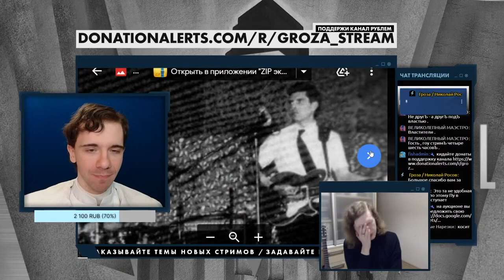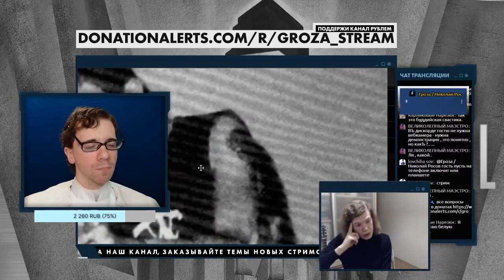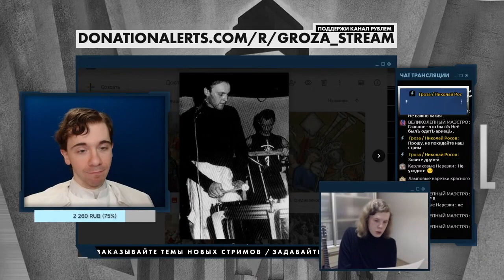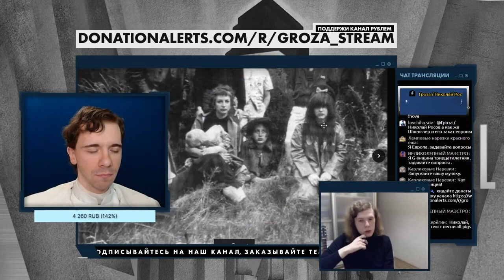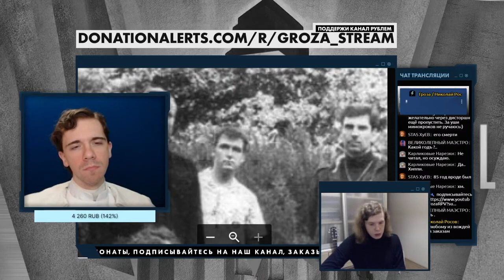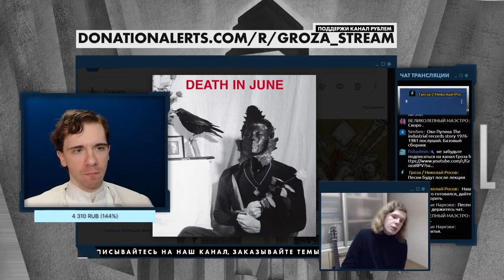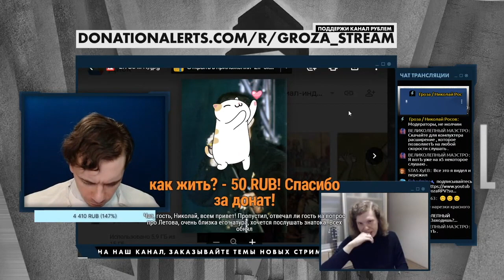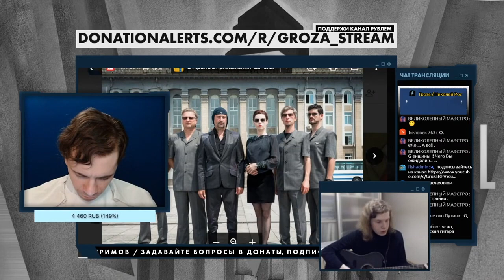Death In June и мартиал-индастриал с Николаем Росовым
Я на канале "Гроза | Николай Росов" рассказываю про группу Death In June и её влияние на мартиал-индастриал.

Приложение к стриму про мартиал-индастриал с списком рекомендуемых музыкальных альбомов и ссылками на видеоматериалы по теме

Таймкоды:
00:00 – Панк-рок группа Crisis;
01:51 – Образование группы Death In June;
03:17 – Альбом "The Guilty Have No Pride", его оформление, музыкальная стилистика и лирика;
08:55 – Альбом "Burial" и начало смещения музыкального стиля Death In June в сторону неофолка;
10:59 – Уход Тони Уэйкфорда из группы;
12:57 – Об использовании скандинавских рун;
14:25 – Альбом "Nada!" и приход в группу Дэвида Тибета;
18:48 – Концерты Death In June середины 1980-х годов и использование военной униформы на выступлениях;
19:58 – Влияние творчества Дэвида Тибета на Death In June и мартиал-индастриал;
21:32 – Альбомы "The Wörld Thät Sümmer" и "Brown Book";
24:32 – Политические и философские взгляды Дугласа Пирса;
26:23 – Николай Росов о "Смерти Европы";
28:31 – Влияние Юкио Мисимы на творчество Дугласа Пирса;
29:41 – Николай Росов о Шпенглере и "Эпохе героев";
30:53 – Участники "Британского эзотерического подполья";
41:44 – Альбом "Thè Wäll Öf Säcrificè";
47:15 – Майкл Мойнихэн и Бойд Райс;
52:10 – Связь творчества Егора Летова с Death In June и "Британским эзотерическим подпольем";
53:39 – Альбом Бойда Райса (NON) "In The Shadow Of The Sword";
57:16 – Маска Дугласа Пирса;
58:20 – Исполнение песни "Runes And Men".